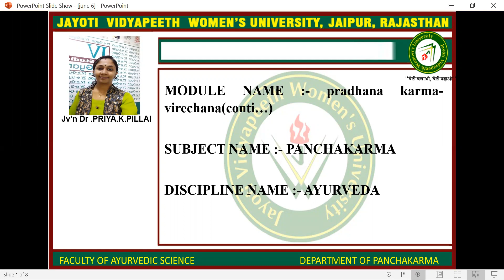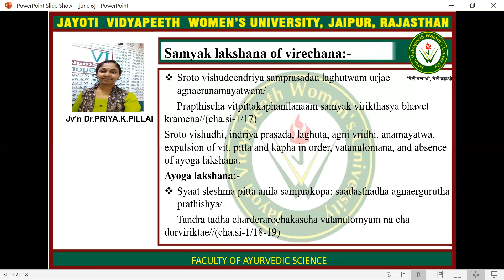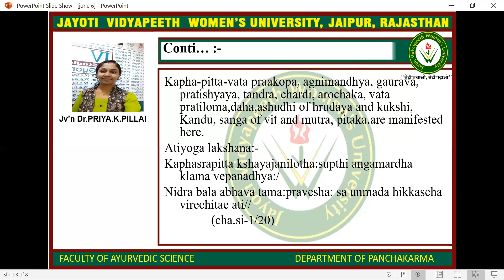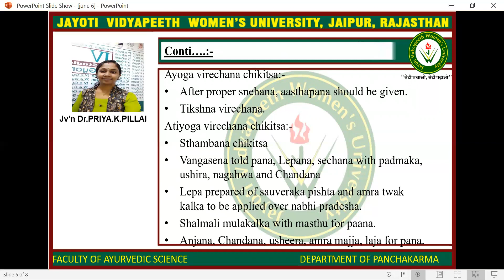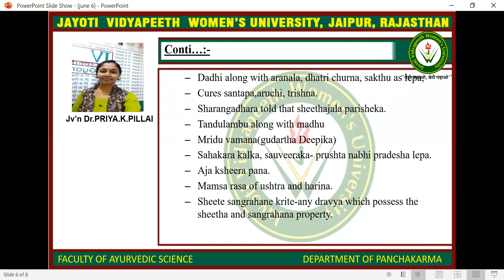JAYOTI VIDYAPEETH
FACULTY OF AYURVEDA  SCIENCE
FACULTY NAME- JV'n DR.PRIYA
TOPIC NAME pradhana karma of virechana